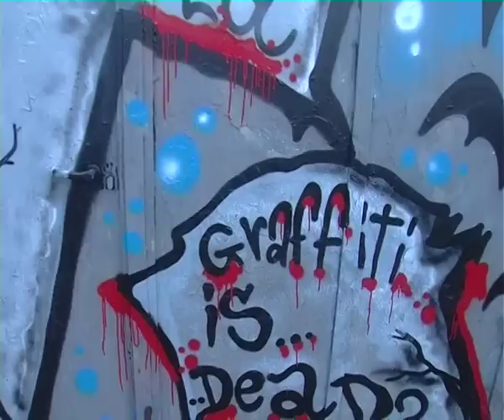YOBags! 'n' the KOBRAKILLER WUKUMPRÁ MOTORrrrrrrrrrap!!!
testi e voce: YOBags!
base e assolo: STEK 'N' DISTROY
video: tZARJNA + JENA
dj prémière: JENA

per la KOBRA KILLER KARAMELLA KOMMANDO CREW!!!

.bicycle head bicycle head bicycle head.